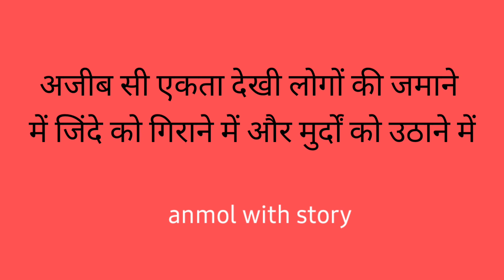heart touching#anmol with story